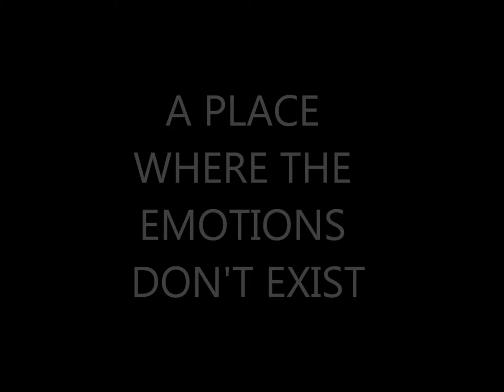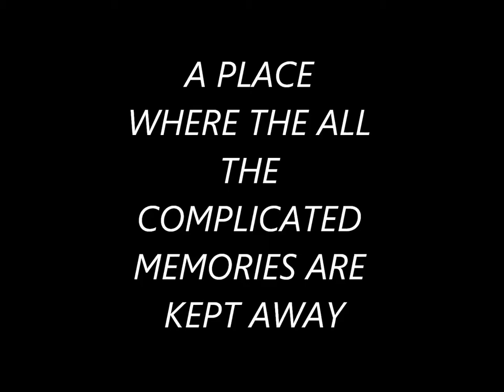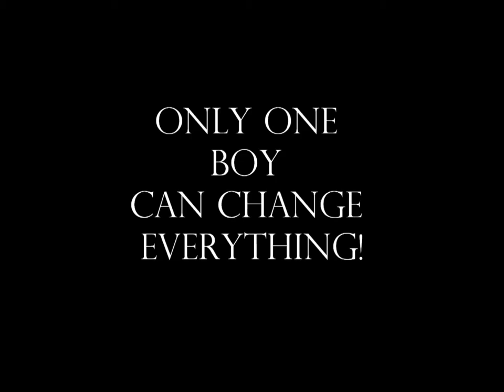My Movie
ENGLISH ISU